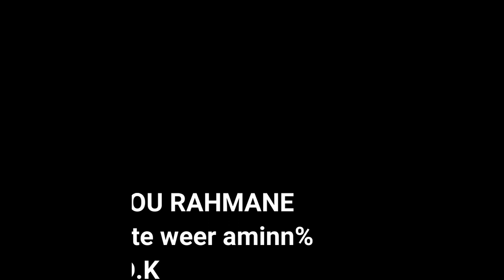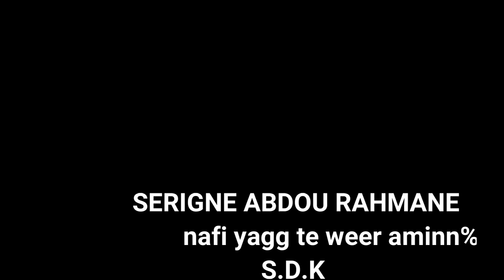SILKUL JAWAHIR partie 2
silkul jawahir
le miracle des écrits de SERIGNE TOUBA
LES REGLES DE BONNE CONDUITE
SILKUL JAWAAHIRI (Le collier en perles précieuses) Seydina Omar (RA) nous raconte que, lorsque notre Seigneur créa Adam, Il lui dit : « tes actions ainsi que celles de tes petits-fils (nous sommes tous issus d’Adam et le meilleur d’entre nous est celui qui craint Allah le plus) se résument à quatre choses. La première est pour Moi, la deuxième pour toi, la troisième entre tes semblables et toi et la dernière entre toi et MOI ».